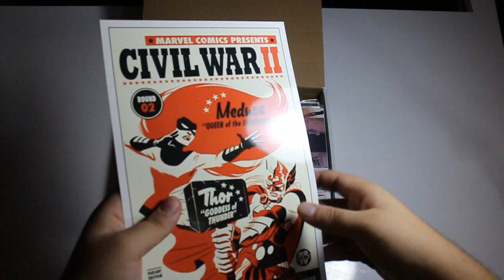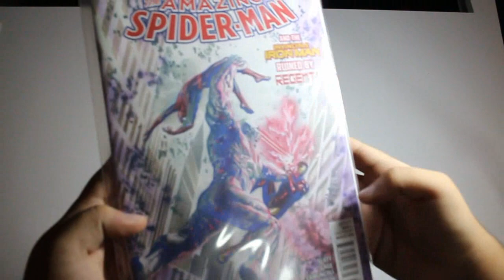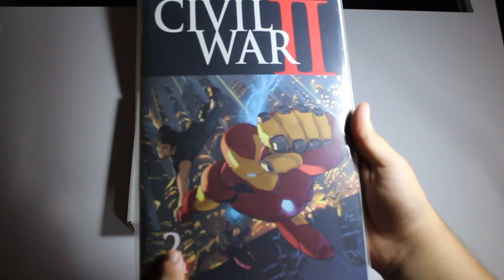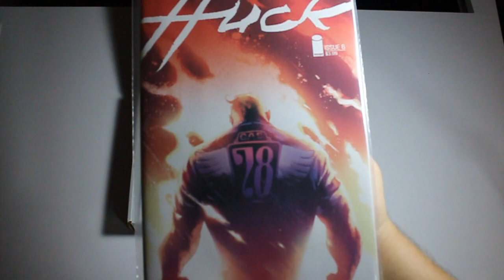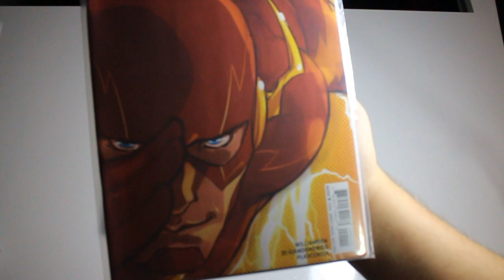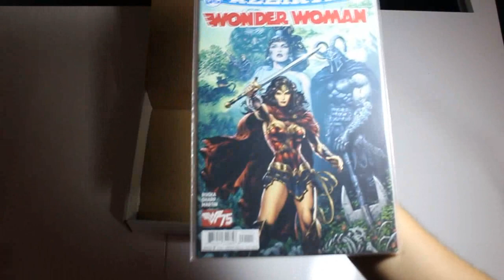Zahiri Abonelikler Kutu Açılımı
Uzun bir aranın ardından hepinize merhaba demek istiyorum,temmuz ayında gelen aboneliklerimi göstermiş olduğum bu videoyu umarım beğenmişsinizdir iyi seyirler.